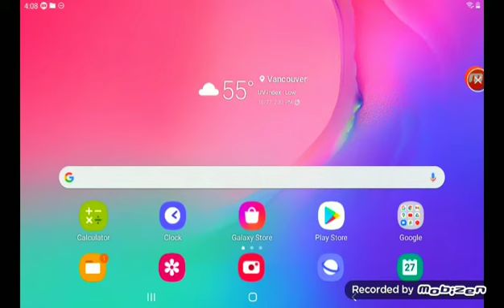LETS GO!! I Have One Subscriber!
In this video, I'm talking about how happy I am for having one subscriber, for some reason.

Timestamps:
0:00 Crying 😭
0:13 Thank you so much!
0:37 Outro
0:52 My first subscriber is...